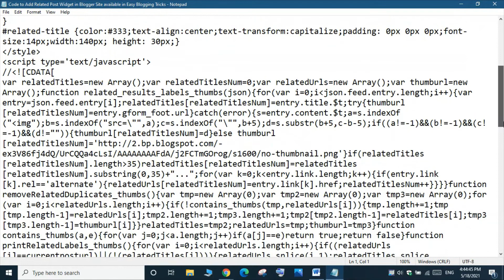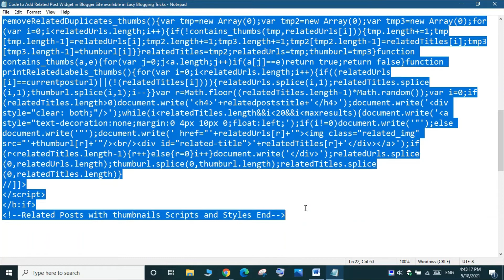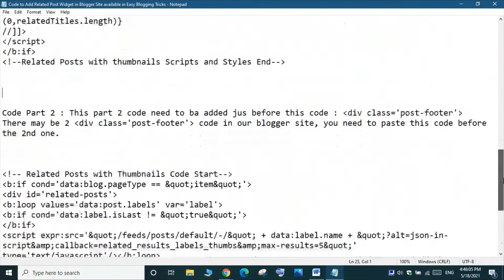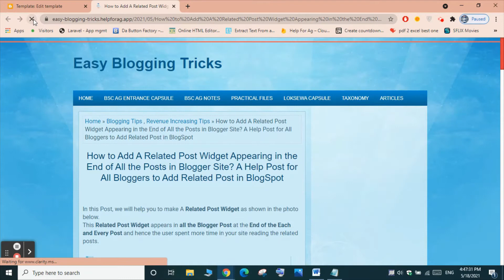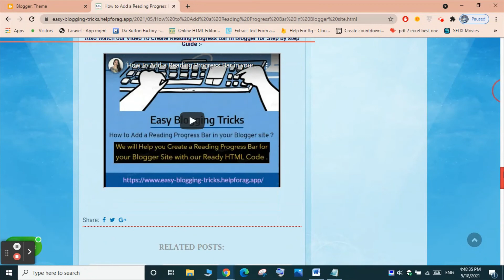How to Add Related Post Widget Appearing in the End of All the Posts in Blogger Site? A Help Video!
In this video, we will help you to make A Related Post Widget as shown in the photo below.
This Related Post Widget appears in all the Blogger Post at the End of the each and every Post and Hence the user spent more time in your site.